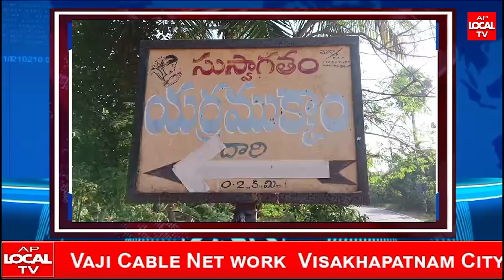మందస రట్టి సముద్రం కెరటాలకు బలైన విద్యార్థులు